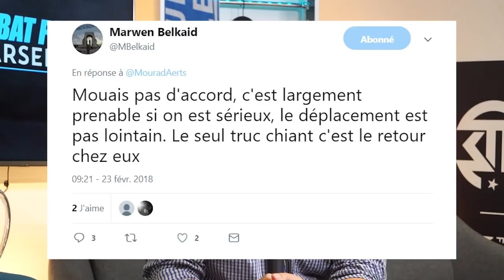EL : Pourquoi OM/Bilbao est potentiellement l'un des pires tirages pour nous ?